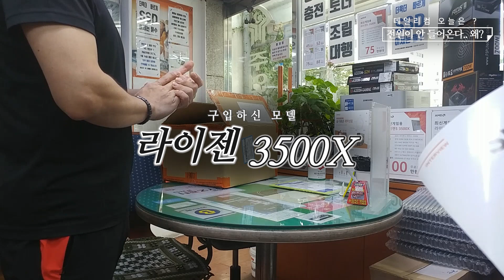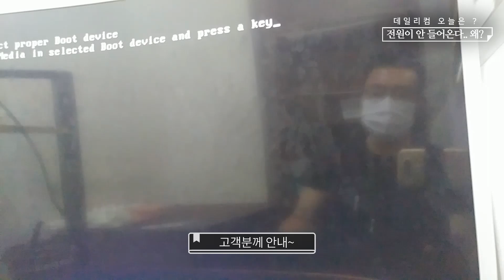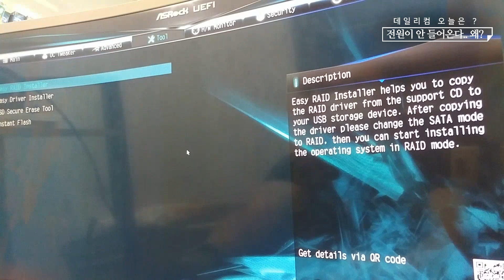컴퓨터 택배로 받았다?! 왜? 전원이 안 들어올까요? 고객분댁으로 달려갑니다 긴급 출동 출장 AS 컴퓨터 수리 VLOG컴퓨터 매장 일상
감사합니다 ❤😊🎉

(업무용 데이터전용폰이라 업무시 확인 답변이 늦어질 수 있어요. 양해 부탁드립니다)
(이메일은 자주 확인을 못하고 있습니다. 급한건은 카톡으로 ~)

✔ 푸드파이터 by SellBuyMusic